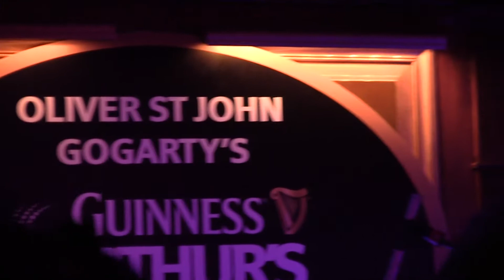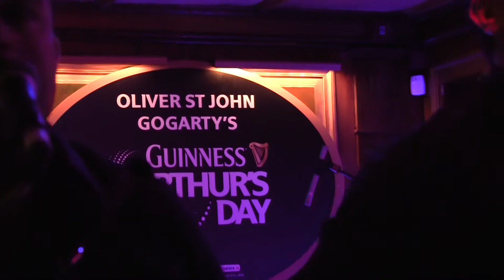Whiskey in the Jar by the High Kings in Gogartys Pub Temple Bar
Arthur's Day 2010